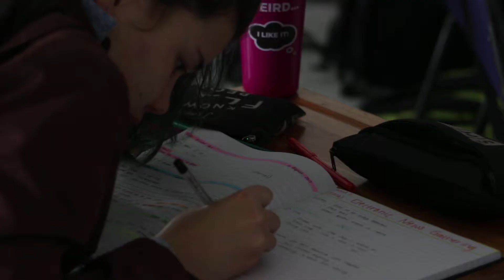SVP Update No.6: ENG + EFP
SVP Update No.6: Electronic News Gathering and Electronic Field Production

We're well into our School of Video Production, and our students have started discovering the different types and styles of productions. Watch this update to see more!

Media Village Production is a production company based in Cape Town, South Africa.  For more than 15 years Media Village has produced documentaries, adverts and transformational stories around the globe. We ensure that your intended message reaches your intended audience.  Media Village  is committed to creativity, ethics and technical excellence.